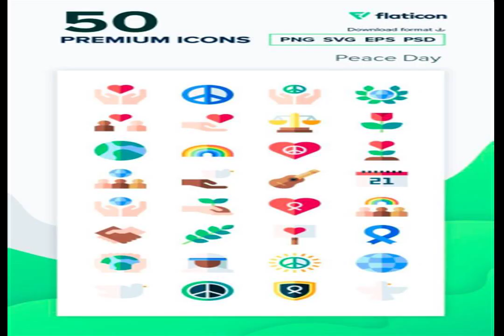SEASONAL Love with the right way COOPERATE SAY PLATFORM